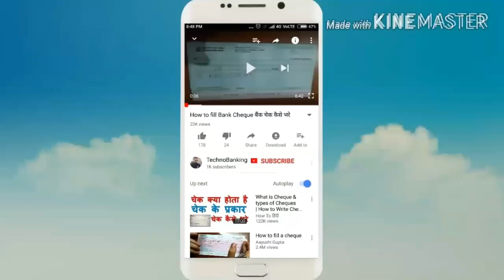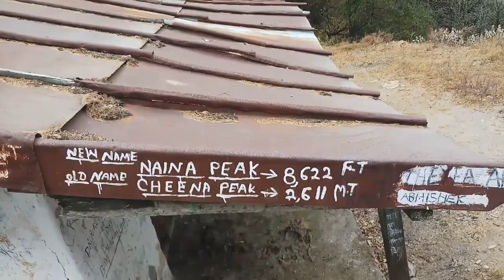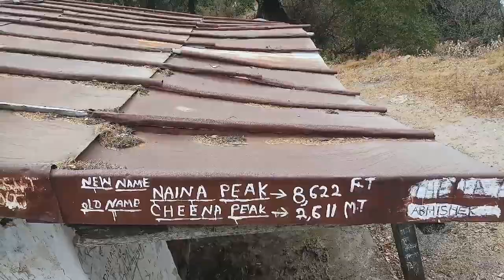China Peak Nainital Finally we reached highest Peak of Nainital India almost 8622 Ft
Hello Friends
Friends this video also part of Cheena Nainital. And in this Part we are finally reached the highest Peak of Nainital India Name of Cheena Peak. You are also called China Peak is Naina Peak. Cheena Peak or China Peak was old name and new name is  Naina Peak becoz before 1871 we see The great wall of china from China Peak Nainital. But a Big Landscape in 1871 at The Lake city of India Nainital. After China Peak name is now Naina Peak.
Altitude of China Peak or Naina Peak- 8622 Ft

Friends this is 6th part of China Peak Nainital Series and I hope you are enjoying all the Parts.

China Peak Nainital Part-3

China Peak Nainital Part-1